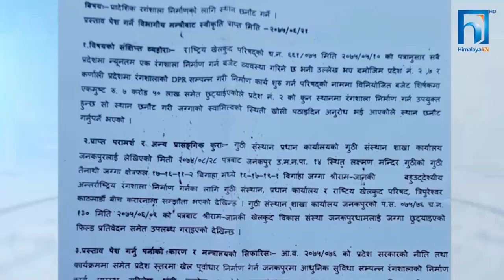प्रदेश सरकारको निर्णयले वीरगञ्जका खेलप्रेमी निराश ! HIMALAYA SAMACHAR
दशरथ रंगशालापछि देशको दोस्रो ठुलो रंगशाला वीरगञ्जको नारायणी रंगशाला हो । यसलाई अन्तर्राष्ट्रियस्तरको बनाउन पहल भइरहेको बेला २ नम्बर प्रदेश सरकारले जनकपुरमा प्रादेशिक रंगशाला बनाउने निर्णय गर्‍यो । प्रदेश सरकारको यो निर्णयले वीरगञ्जका खेलप्रेमी निराश छन् ।